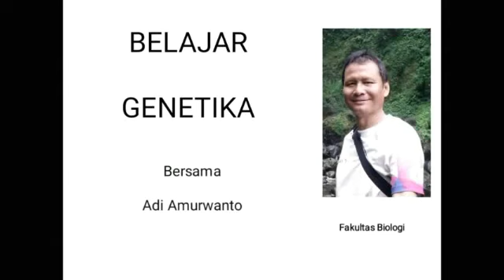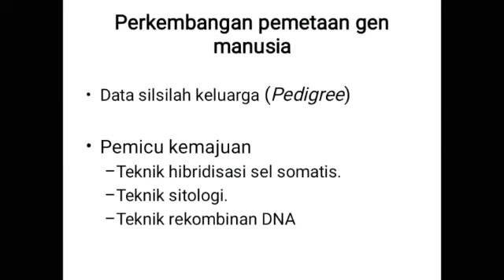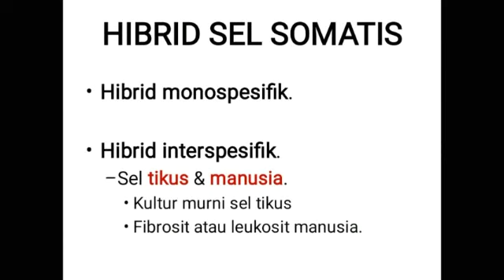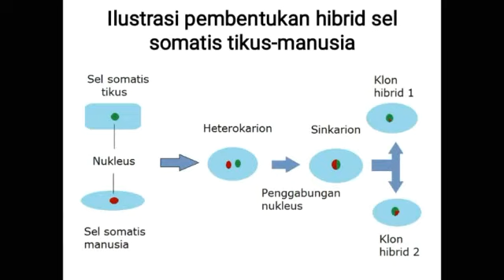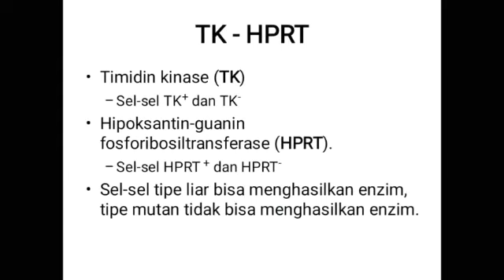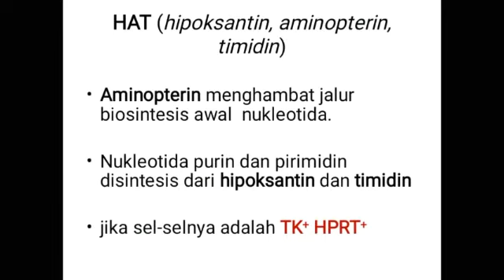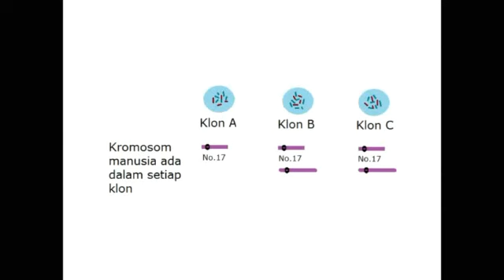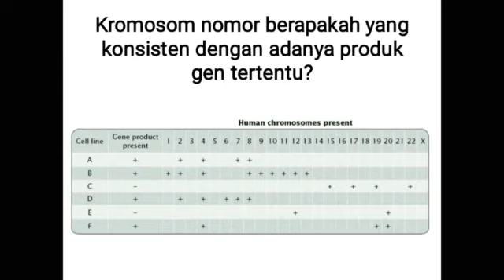HIBRIDISASI SEL SOMATIS TIKUS-MANUSIA | LINKAGE | BERANGKAI | PAUTAN PART 4 | BELAJAR GENETIKA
Silahkan beri masukkan dan koreksi jika ada kesalahan baik lisan maupun tulisan untuk perbaikan video pembelajaran ke depannya. Jika saudara anggap video ini bermanfaat, silahkan share ke teman2 saudara.